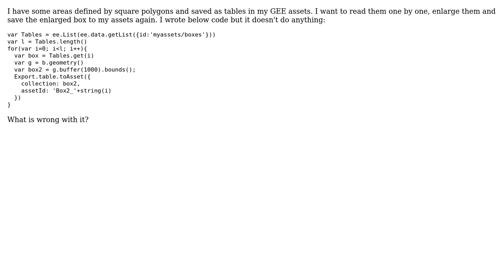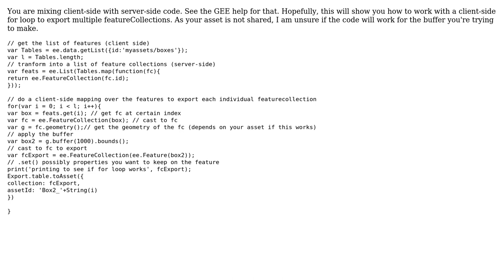GIS: Accessing asset objects and working with them in GEE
With thanks & praise to God, and with thanks to the many people who have made this project possible! You are responsible for your own actions.